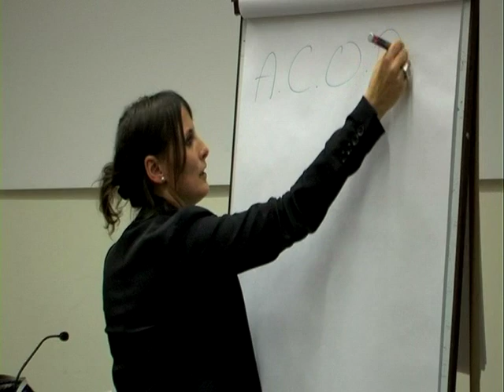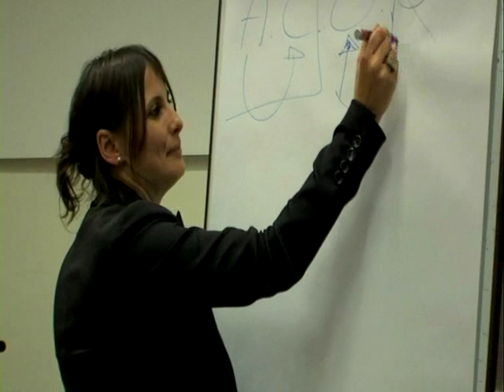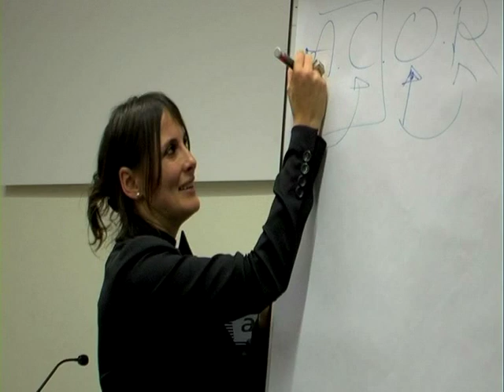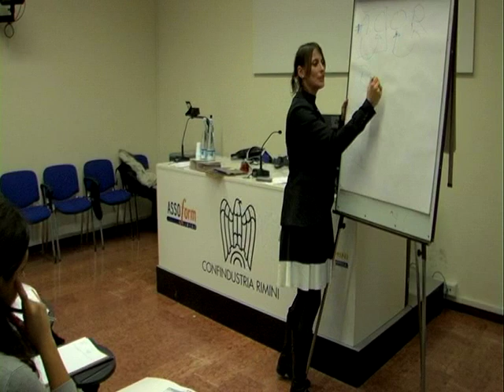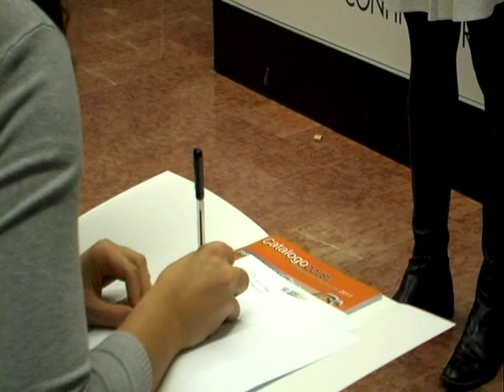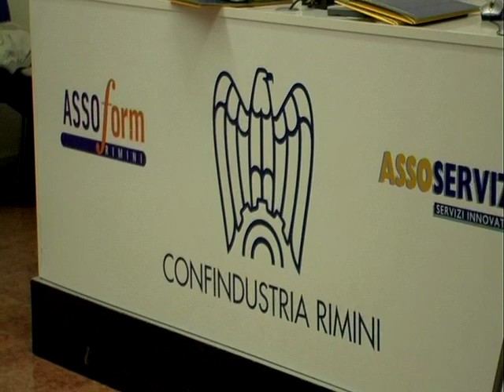Corso di memoria - La memoria: Imparare ad imparare parte 3 | Nicoletta Todesco